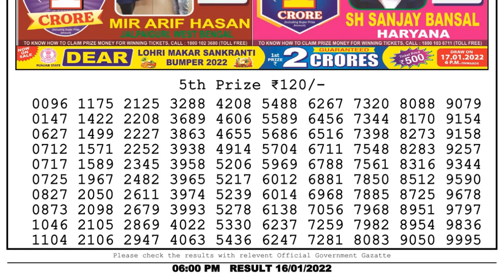Lottery Sambad Result 6pm 16.01.22 Nagaland State Lottery Result